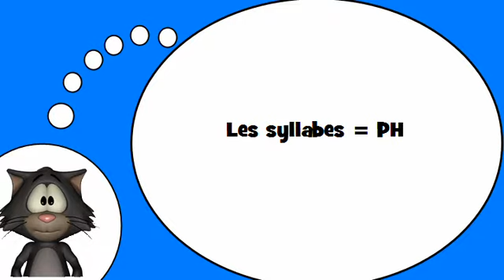Io amo la lingua francese = Le sillabe con # PH